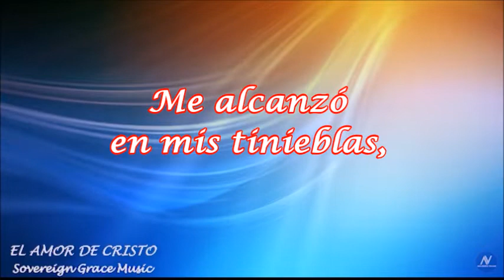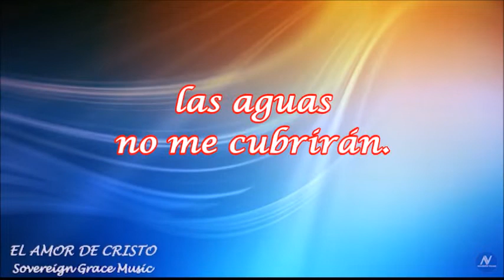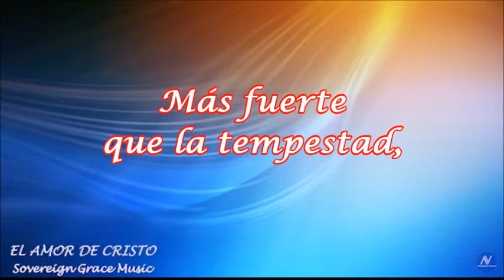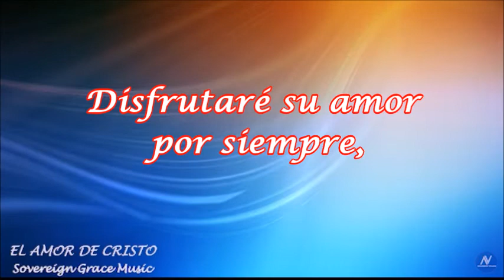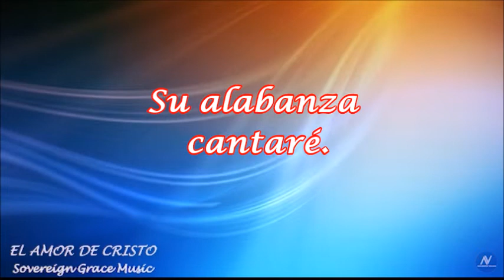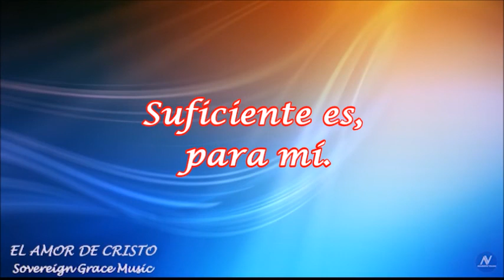EL AMOR DE CRISTO/ Sovereign Grace Music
Más fuerte es el amor de Cristo
Que mi enemigo más feroz
Me sostiene en la tormenta
Las aguas no me cubrirán
Me guiará el amor de Cristo
En el más hondo valle aquí
Me pastoreará por siempre
Y me guarda junto a Él